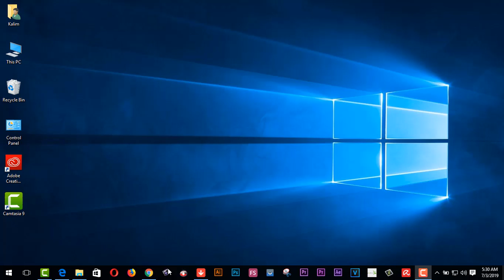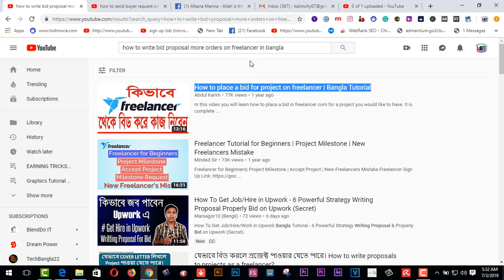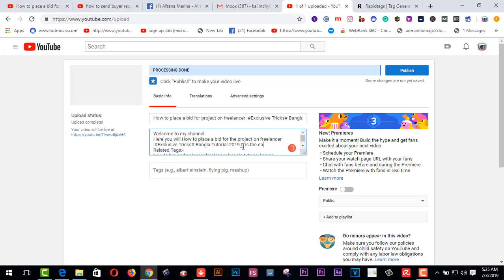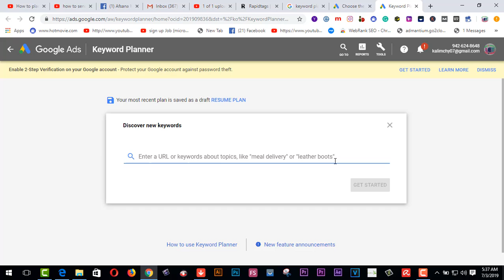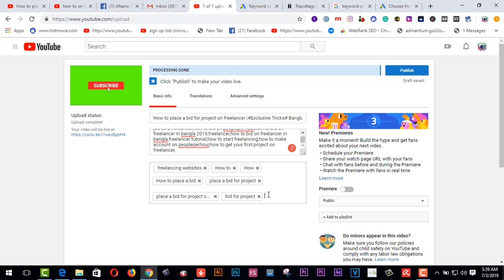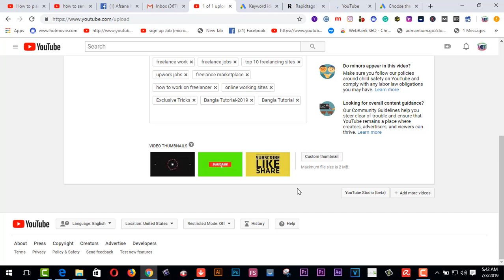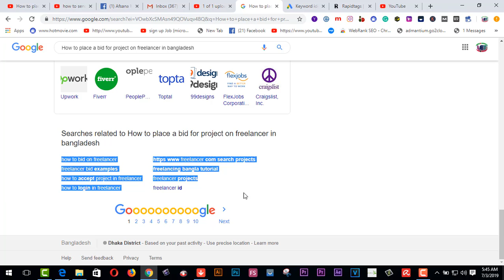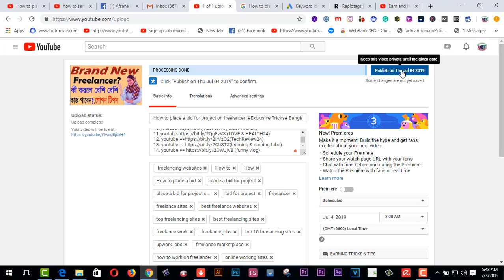Exclusive and killer tricks to increase views,watch time, subscribers for Begineers Total SEO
Here you will find Exclusive and killer tricks to increase views, watch time, subscribers for Beginners Total SEO.
funny vlog
learning & earning tube
15. VIDDO PRO DETAILS……